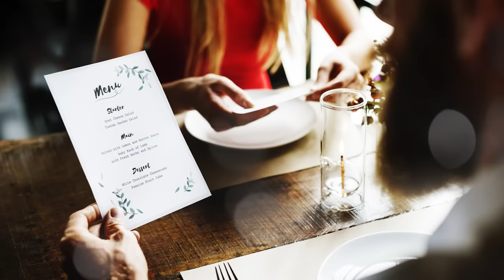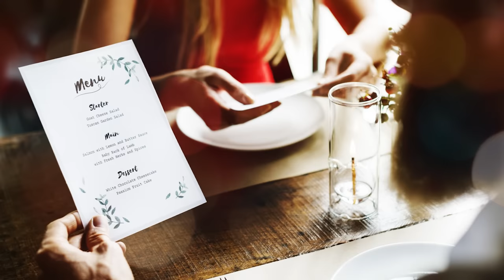"The lover called, but the wife answered, that's what the husband did..."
"'It's really nice when childhood friends have equally good lives!'" Agustin thought as he approached the restaurant where Eustasio was waiting for him. If Eustasio were less successful, what would they have to talk about? The rich don't know how to be friends with the poor. Even if they want to, it never works out. Envy creeps in, and unintentional displays of wealth. And worst of all is realizing that your childhood friend, with whom you used to catch fish in butterfly nets, is just a lazy weakling.
Yes, by the age of thirty-five, Agustin had acquired a few unshakable beliefs. The first and most important of them was that poverty in eight out of ten cases is the result of laziness and spinelessness. But fortunately, none of this applied to him and Eustasio. They each found their own way up.